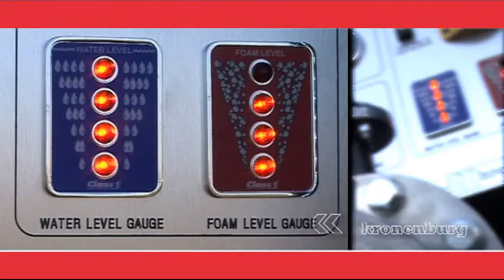FAAN Kronenburg HQ.wmv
Аварийно-спасательное оборудование Kronenburg